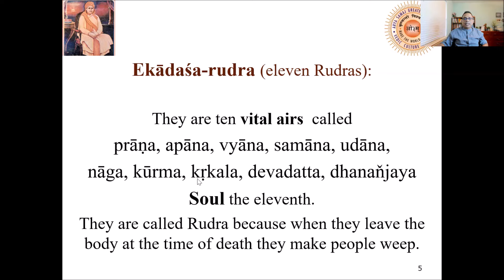Meaning of Bhagavan, Devata, Devi, Ishvar, Brahman, Paramatma, OM, 33crore Devata, Surya Nanda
Find the links to know
Vedic Concept of God part-2. Does God exist ? What is his form ?
 Where does it leave ? What is the general perception of God and what do Vedic Scripture say about God ?

What is Dharma, Dharma Vs Religion,   Spirituality vs Dharma and Religion,  Link of playlist of Dharma series :

The law of Karma, Bhaagya,  karma & punarjanma,

BTBhLYYASvJkQXbbRGlo53JzjSbzwb0